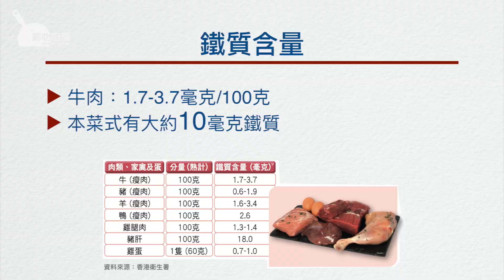【補鐵系列】滷水牛展 [I015]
材料：
牛展480克
紅蔥頭兩粒切半
八角2.5克
薑40克
冰糖30克
香葉4片
滷水汁80克
水700克